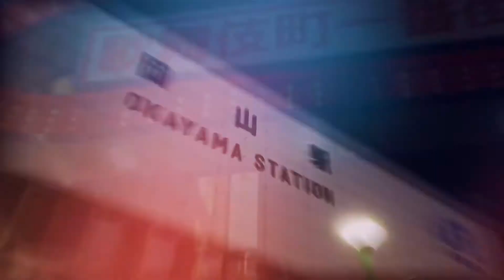Pride プライド 岡山ホストクラブ 求人動画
■ホストクラブ情報サイトスターガイズはこちら

■スターガイズ掲載のご依頼等